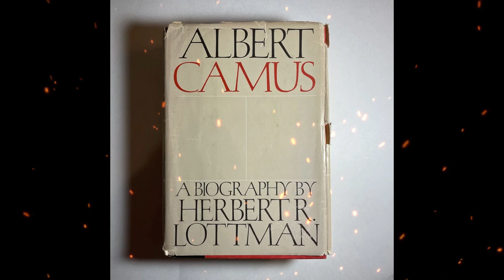Plot summary, “Albert Camus: A Biography” by Herbert R. Lottman in 6 Minutes - Book Review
"Albert Camus: A Biography" by Herbert R. Lottman is a comprehensive account of the life and works of the famous French philosopher, author, and journalist Albert Camus. Herbert R. Lottman, a respected biographer and journalist himself, delves into the intricacies of Camus's life, exploring his upbringing in French Algeria, his involvement in the French Resistance during World War II, his literary career, and his philosophical contributions. The biography provides insights into Camus's existentialist philosophy, his views on absurdism, and his literary achievements, including his renowned works such as "The Stranger," "The Plague," and "The Myth of Sisyphus." Lottman's work offers readers a deeper understanding of Camus's personal struggles, political beliefs, and artistic vision, shedding light on the complexities of one of the most influential figures in 20th-century literature and philosophy.